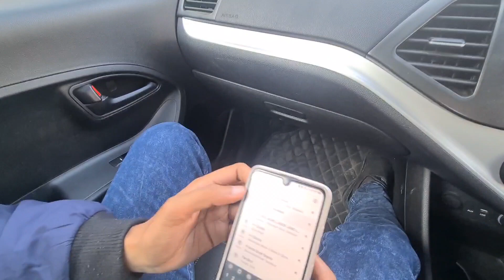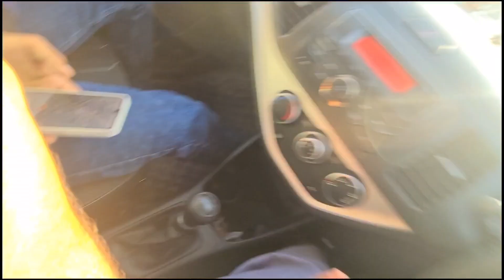Google side effects: